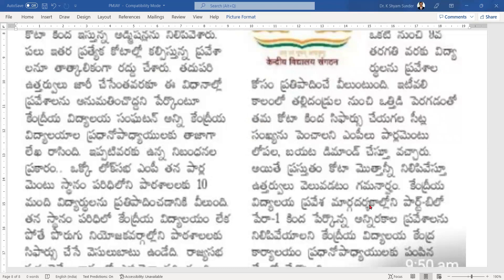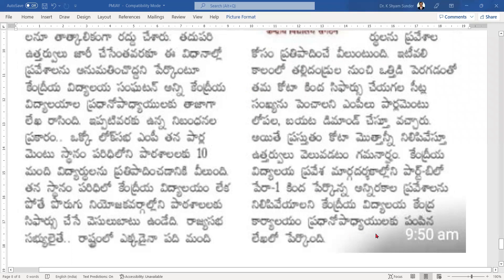కేoధ్రీయ విద్యాలయాల్లో ఎంపీల కోటా నిలిపివేత!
Sharing Info from INFOSUNDAR